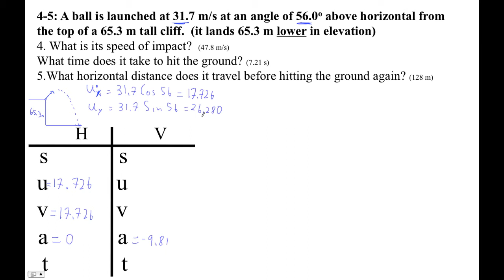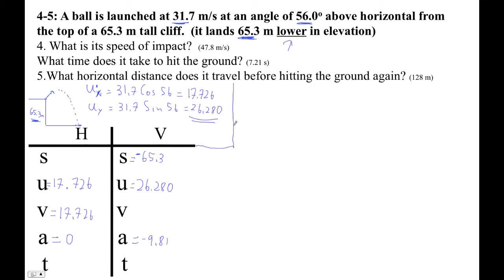HTPIB03H FA3 3 4 5